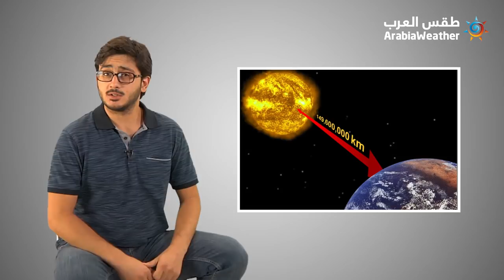Why do we have 4 seasons - ما سر وجود اربع فصول في السنة